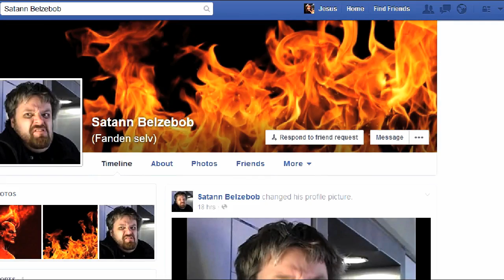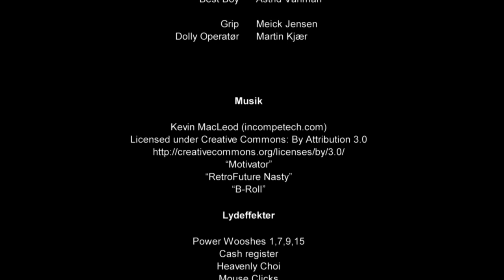SecondComing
Kyllefar Productions
5 semester mediefag, Gruppe 4
Aalborg Universitet
2014

Da Jesus genopstår for anden gang, prøver han at redde de unge sjæle fra deres afhængighed af elektroniske apparater, men han finder hurtigt ud af at det ikke er så ligetil, så han tager drastiske midler i brug.

Crew: Meick Jensen, Martin Kjær, Christian Fulgsang, Astrid Vanman og Camilla Rose